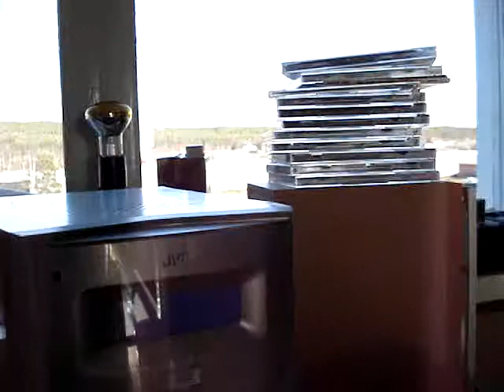Islossning/I'm still her